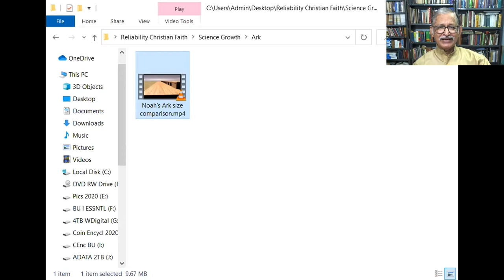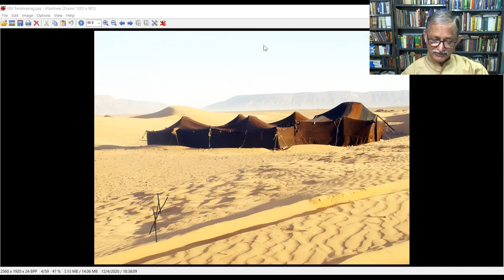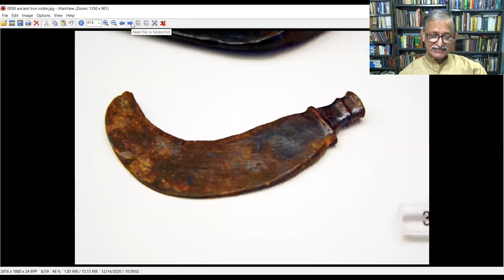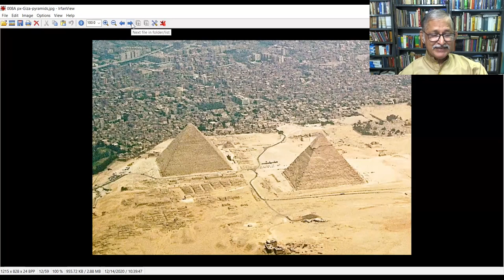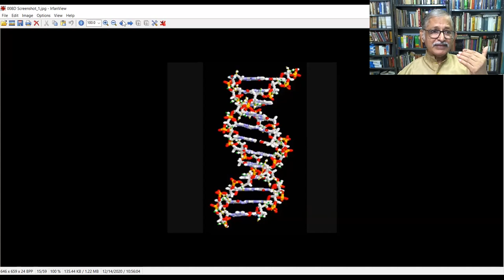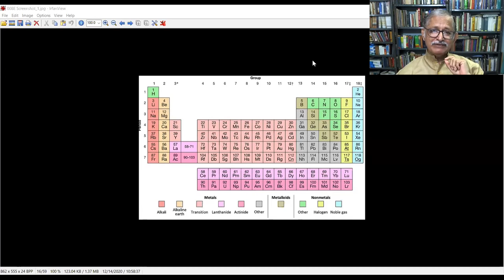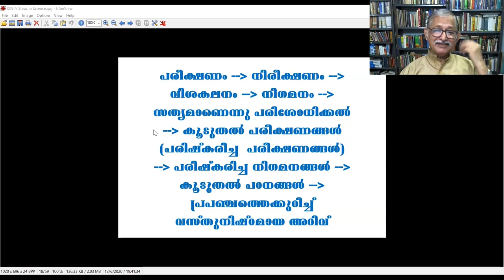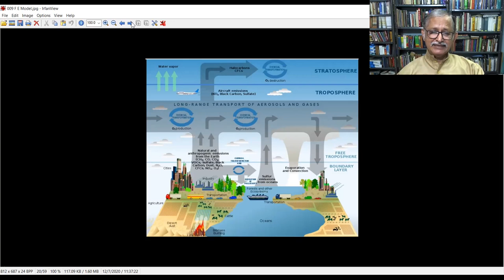ശാസ്ത്രയുഗത്തില്‍ വേദപുസ്തകം 002 (Malayalam) Reason and Faith 002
ശാസ്ത്രയുഗത്തില്‍ വേദപുസ്തകം 002: ഒരു പഠന പരമ്പര

ശാസ്ത്രയുഗത്തില്‍ വേദപുസ്തകം  ഒരു വിശ്വസനീയ ഗ്രഥം അല്ല എന്നുള്ള ഒരു അവകാശവാദം ഇന്നു ലൊകം മുഴുവന്‍ കേള്‍കാവുന്നതാണ്. ഈ അവകാശവാദം സത്യമോ മിഥ്യയോ?

*** ഈ വിഷയം സംബന്ധിച്ച് അവരുടെ ചോദ്യങ്ങള്‍ക്കു മറുപടി ഉണ്ടോ?
*** നമ്മുടെ യുവാക്കളുടെ സംശയ നിവാരണത്തിനു നാം എന്തു ചെയ്യെണം